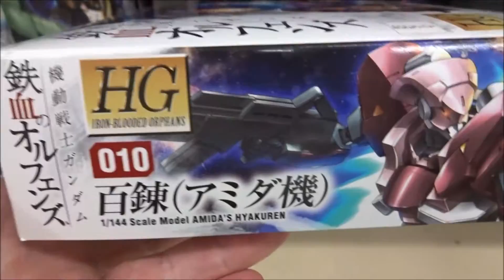機動戦士ガンダム 鉄血のオルフェンズ 百錬 アミダ機 1/ 144 プラモデル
河西健吾 三日月・オーガス
細谷佳正 オルガ・イツカ
梅原裕一郎 ユージン・セブスターク
村田太志 ノルバ・シノ
内匠靖明 昭弘・アルトランド
石谷春貴 チャド・チャダーン
濱野大輝 ダンテ・モグロ
天崎滉平 タカキ・ウノ
斉藤壮馬 ヤマギ・ギルマトン
田村睦心 ライド・マッス
逢坂良太 ハッシュ・ミディ
古川慎 ザック・ロウ
木村昴 デイン・ウハイ
金元寿子 アトラ・ミクスタ
斧アツシ ナディ・雪乃丞・カッサパ
田中理恵 メリビット・ステープルトン
深川和征 ラディーチェ・リロト
寺崎裕香 クーデリア・藍那・バーンスタイン
斉藤貴美子 ククビータ・ウーグ
櫻井孝宏 マクギリス・ファリド
前野智昭
大川透
島信長
M・A・O
グレイズ (一般機/指揮官機)
シュヴァルベグレイズ (マクギリス機)
ガンダムバルバトス&長距離輸送ブースター クタン参型
ガンダムバルバトスルプス
百里
流星号 (グレイズ改弐)
百錬 (アミダ機)
ガンダムキマリストルーパー
Hiroshima Prefecture
Itsukushima Shrine
 毎日投稿
広島youtuber
次世代 youtuber
１日10万回再生
１００万回以上再生されている動画、チャンネル